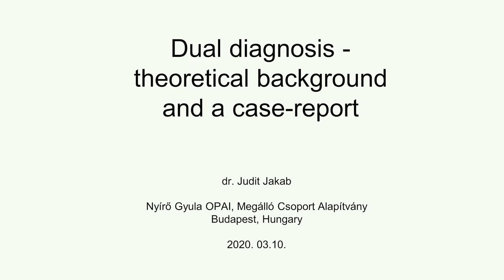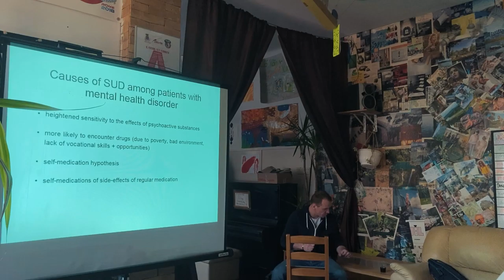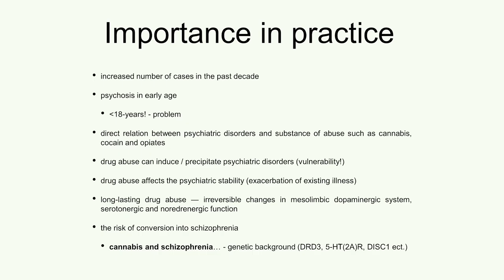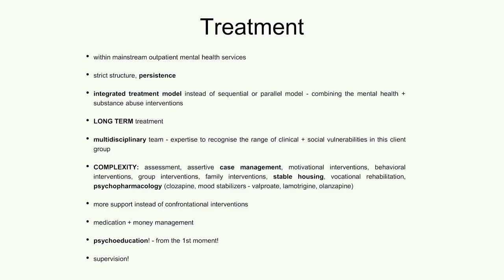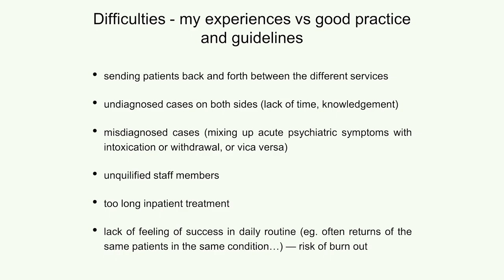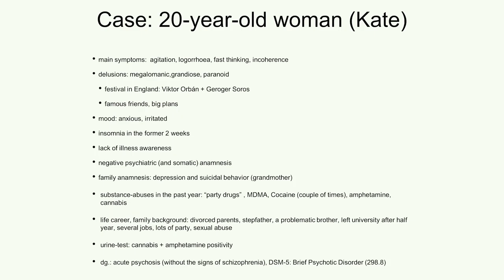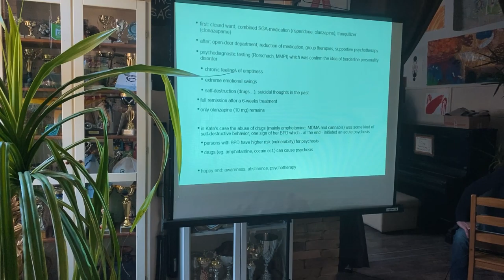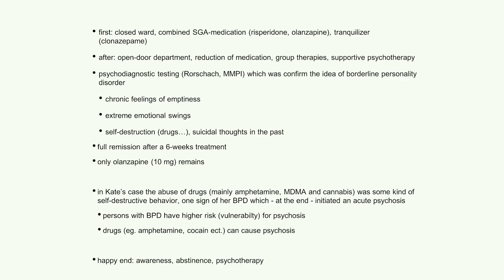Dual diagnosis - theoretical background and a case-report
Dr. Judit Jakab (OPAI-Nyírő Hospital, Psychiatric Department, psychiatrist of the hospital and Megálló) talks about the theoretical background and a case-report of Dual diagnosis